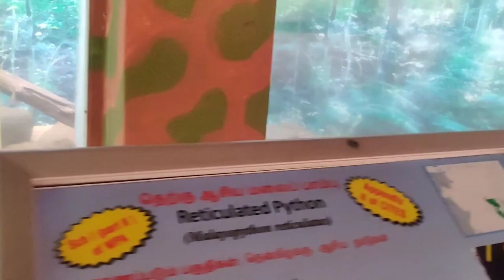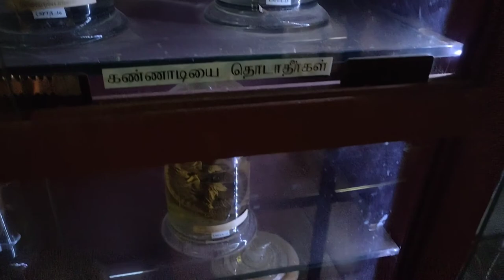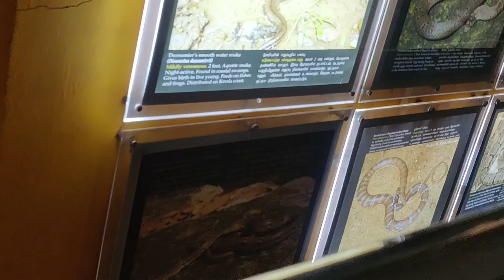Chennai snake park | Pambu pannai | Crocodile park | Chennai weekend spot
Ticket fare:
Child: 5
Adult: 20
Mobile Camera: 20